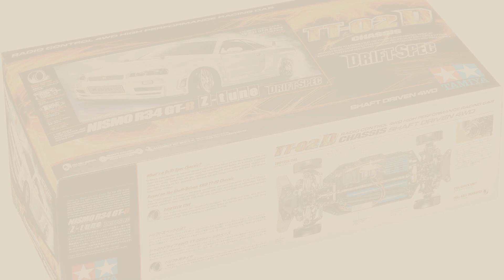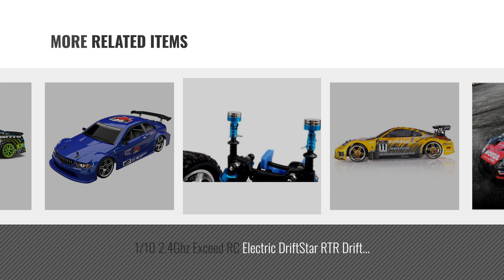Top 10 Rc Drift [2018]: Super GT RC Sport Racing Drift Car 1:16 Remote Control Module 4WD RTR Car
- New! 2019 Black Friday / Cyber Monday Cars Deals and Updates.

Black Friday / Cyber Monday Super GT RC Sport Racing Drift Car 1:16 Remote Control Module 4WD RTR Car with 6 Battery by Hobby-Ace

Black Friday / Cyber Monday Liberty Imports Super Fast Drift King R/C Sports Racing Car Remote Control Drifting Race by Liberty Imports

Black Friday / Cyber Monday TAMIYA 58605 RC Nismo R34 GT-R Z-Tune TT02D Drift Spec by Tamiya

Black Friday / Cyber Monday 3Racing 3R/KIT-SAKURA-D3 Front Motor 1/10 4WD Touring Kit Electric RC Car for 3Racing by 3Racing

Black Friday / Cyber Monday Velocity Toys 2.4 GHz Big Size 1:10 Scale Reaper Racer Remote Control Supercar with by Velocity Toys

Black Friday / Cyber Monday 1/10 2.4Ghz Exceed RC Electric DriftStar RTR Drift Car (Carbon Yellow) by Exceed RC

Black Friday / Cyber Monday Hobbypark Alloy Magnetic Stealth Invisible Body Post Mount Shell For Drift RC Touring Car by Hobbypark